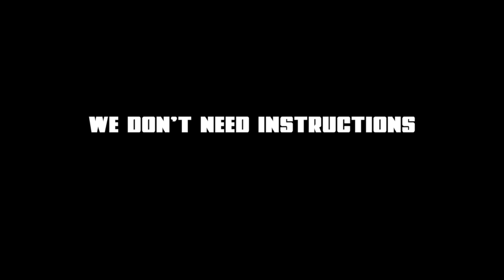The Powerful Nerdcast Episode 57 - Evil Black Goku & E3 2016 Predictions and Hype!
If you Like our videos please subscribe to the channel and please like the video, the best way to support our channel is to watch our videos and to share them with your buds! what videos or topics do you want us to cover?

Bookmark this as your amazon page, it helps us out every time you buy...BOOKMARK IT NOW!